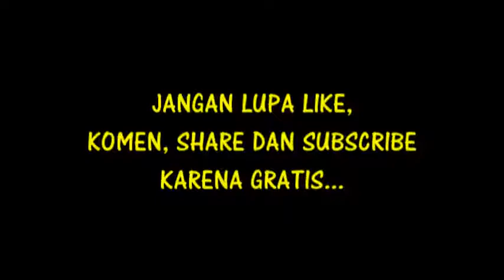YEL-YEL PRAMUKA PENGGALANG PUTRI DEWI ARIMBI